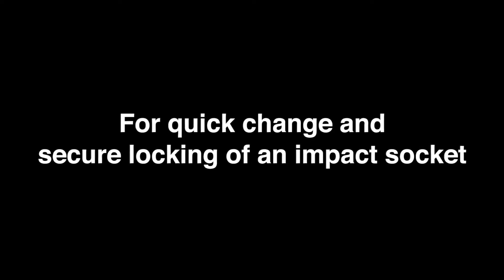Koken Locking Adapter-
Introducing the Koken Locking Adapter - a revolutionary product in the world of impact sockets. With this innovative locking adapter, traditional methods of fixing sockets using pins and o-rings are a thing of the past. The locking adapter allows you to attach or detach sockets with just one touch. With its easy-to-use pin and o-ring system, you can quickly and securely lock or change impact sockets. This adapter delivers a hassle-free, speedy, and secure socket changing experience. Discover the convenience and innovation of the Koken Locking Adapter, where ease meets innovation. 🔧🔄